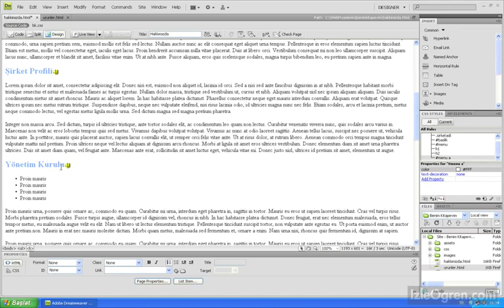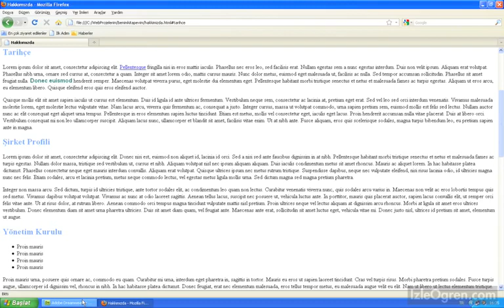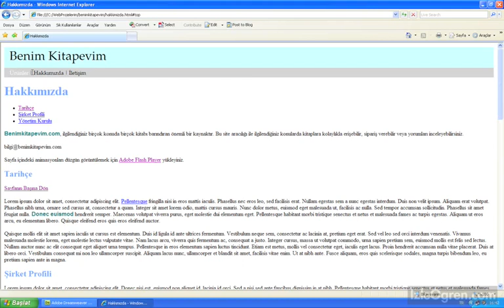Abode Dreamweaver DERSLERİ 29